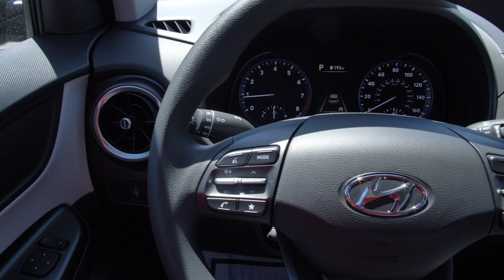New 2023 Hyundai Kona SEL at Hyundai of Cookeville